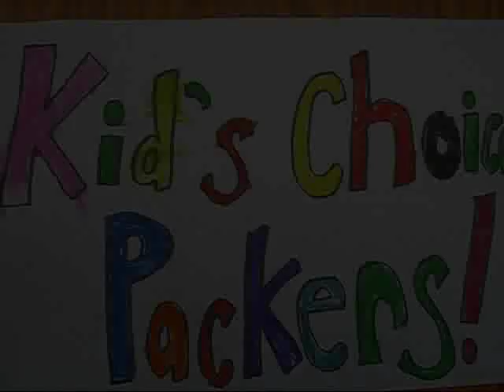Kids' Choice Broadcast the News!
The Kids' Choice students have launched "News Broadcasts" into their program, one for the morning participants and another for the afternoon. The students involved work once a week to create the show, which 'airs' on the first day of each month. This has proven to be a great way for students to be involved and have a voice!